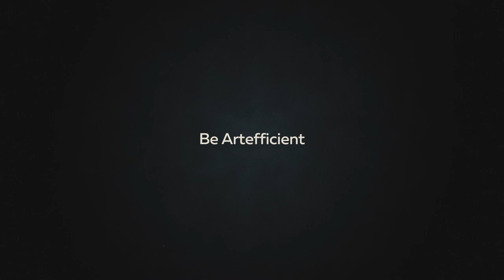Human Xtensions: HandX PRODUCT VIDEO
Sophisticated yet instinctive, robust yet super-compact, Human Xtensions handheld solutions give surgeons the upper hand to usher in a new era of ease and affordability. It is all about more of that human touch.
Robust yet compact and lightweight, HandX™ is an electromechanical, controlled laparoscopic device that merges man and machine, advanced 8 degrees of freedom (DOF) MIS.

FDA-cleared
CE marked
Handheld surgical solution that combines the dexterity of robotic surgery with the benefits of an ergonomic modular handheld platform
Short learning curve, designed to match and empower surgical teams of any skill Evelin any OR
Small OR footprint
High mobility and enabler for fast procedure turnover
Scalable DOF enables customization of the performance envelope
Personalized technology allows DOF customization
Enables complex procedures
No set-up time
No workflow disruption No maintenance
Supports multiple end-effectors
Little as one instrument per procedure
A single control interface for all product portfolio
HandX™ easily adjusts to fit the grip of the surgeon’s hand comfortably,
It simply extends the human hand into the targeted areas, used with ease and free mobility

Ergonomic comfort
Robust digital capacity in a lightweight handheld device Accommodates various hand sizes.
Ambidextrous
Natural grip